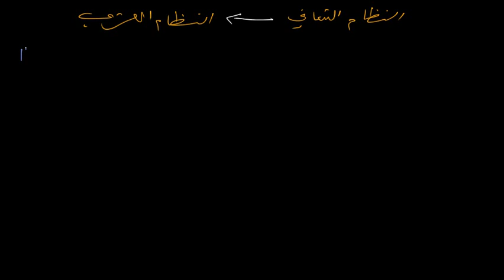تحويل الأعداد: 4. النظام الثماني إلى النظام العشري - Octal to Decimal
إن أفادتك الدروس، يمكنك التعليق، مشاركتها مع أصدقائك على مواقع التواصل الاجتماعي وإبداء الإعجاب بها.

المشاركة تساعدنا وتساعد من يبحث عن هذه الدروس للوصول إليها بسهولة :)

¦ دروس التعريف ببنية نظم العد بأمثلة تطبيقية وتمارين ¦

1. نظام العد العشري : بنية النظام و كيفية حساب قيمة الأعداد

2. نظام العد الثنائي : بنية النظام و كيفية حساب قيمة الأعداد

3. نظام العد الثماني : بنية النظام و كيفية حساب قيمة الأعداد

4. نظام العد الست عشاري : بنية النظام و كيفية حساب قيمة الأعداد

5. استعمال أنظمة خاصة لتمثيل الأعداد و حساب قيمتها

¦ دروس التحويل بين نظم العد بأمثلة تطبيقية ¦

1. تحويل الأعداد من النظام العشري للنظام الثنائي

2.  تحويل الأعداد من النظام الثنائي للنظام العشري

3. تحويل الأعداد من النظام العشري للنظام الثماني

4. تحويل الأعداد من النظام الثماني للنظام العشري

5. تحويل الأعداد من النظام العشري للنظام الست عشاري

6. تحويل الأعداد من النظام الست عشاري للنظام العشري

7. تحويل الأعداد من النظام الثنائي للنظام الثماني

8. تحويل الأعداد من النظام الثماني للنظام الثنائي

9. تحويل الأعداد من النظام الثنائي للنظام الست عشاري

10. تحويل الأعداد من النظام الست عشاري للنظام الثنائي

11. تحويل الأعداد من النظام الثماني للنظام الست عشاري

12. تحويل الأعداد من النظام الست عشاري للنظام الثماني

13. تحويل الأعداد بفاصلة من النظام العشري للنظام الثنائي

14. كيف تحول عدد بسرعة من النظام الثنائي لنظام اخر

¦ العمليات الحسابية - أهمية نظم العد في البرمجة - ستنضاف إن شاء الله للدورة ¦